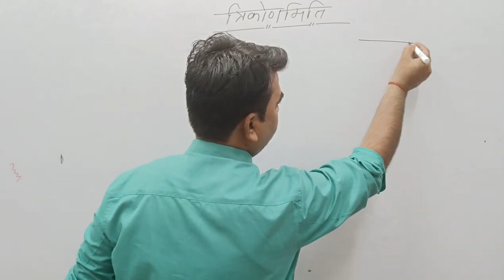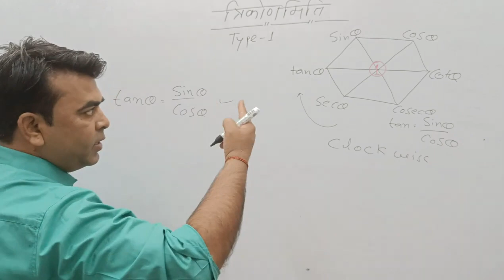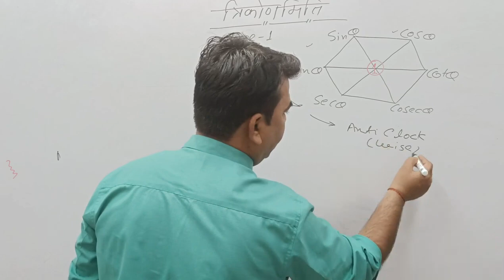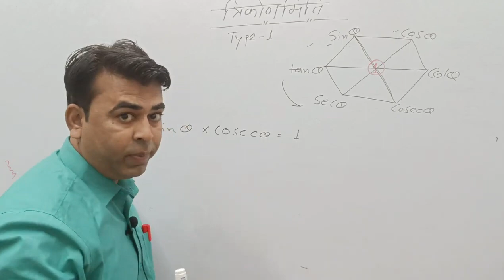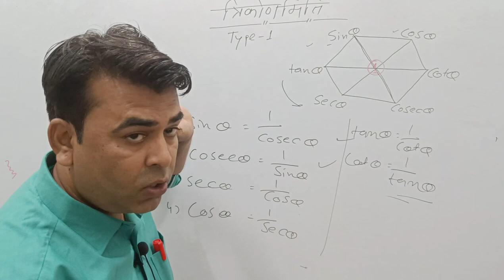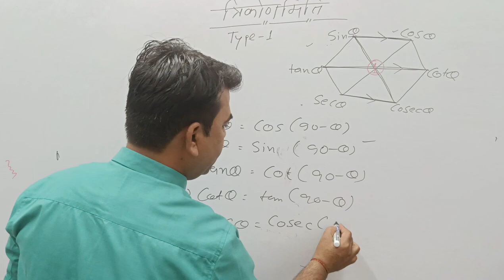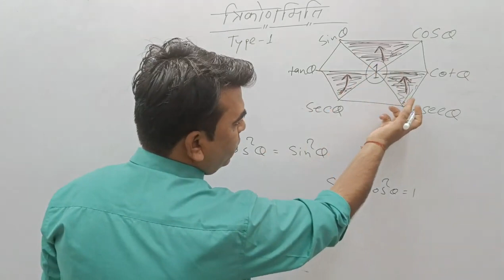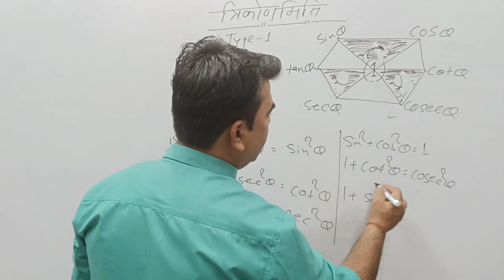TRIGONOMETRY FORMULA ..BEST APPROACH SHORT CUT TARIKE SE